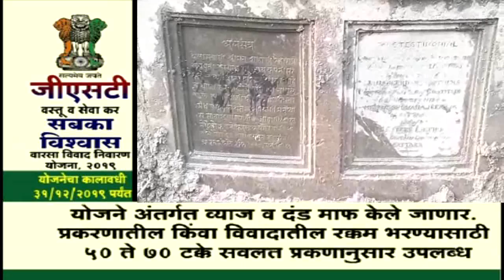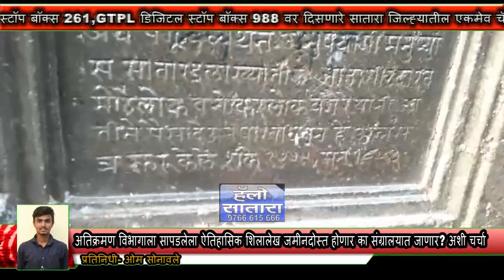अतिक्रमण विभागाला सापडलेला ऐतिहासिक शिलालेख जमीनदोस्त होणार का संग्रालयात जाणार? अशी चर्चा